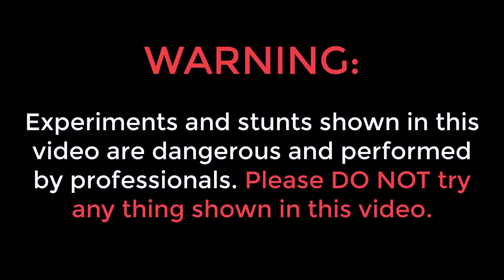Toilet Seat VS 1500 Sparklers | अब क्या होगा- Will It Break or Not?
Hello guys, is video me humne 1500 phooljhadiyo ko ek toilet seat me rakh ke jalaya hai.